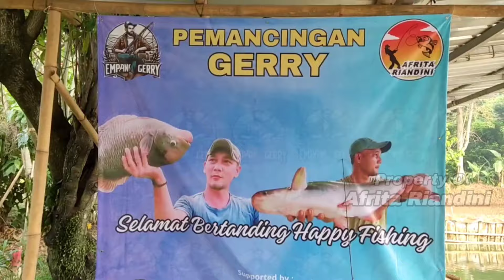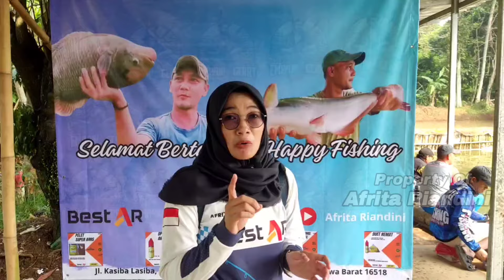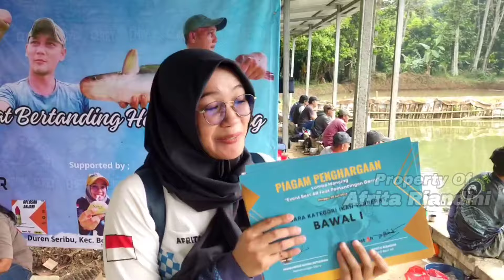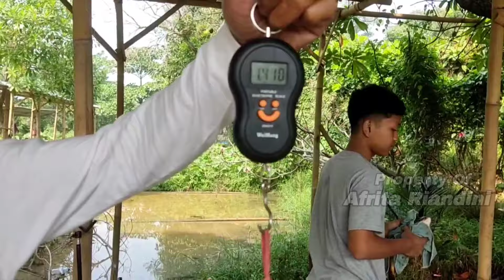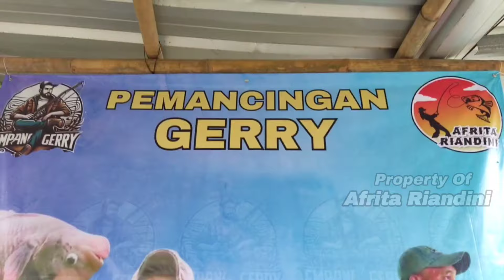Event Ikan Campur Perdana Diserbu Angler‼️ Lomba Mancing Bawal, Mas dan Gurame ||Pemancingan Gerry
Assalamu'alaikum
Perdana Event Best AR di Pemancingan Gerry
tiket 150.000 edisi ikan mas dan bawal tetapi ada bonus guramenya gaes..
ikan dan hadiah melimpah pokoknya..
Terimakasih

📌TOKO PANCING BITONG

📌 TOKO PANCING KIMUNG FISHING

dan juga sudah ready di pemancingan Ikan campur :
👉 Pemancingan Telaga Syifa
👉 Pemancingan Andir
👉 Pemancingan Marwan
👉 Pemancingan Kampoeng Gowes Fishing
👉 Pemancingan Angke Elok
👉 Pemancingan HKI
👉 Pemancingan Gerry

info Bisnis / Endorsement / Pemesanan produk Best AR*